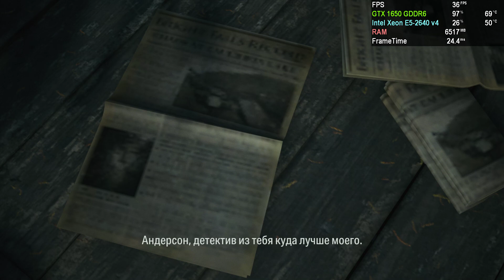Alan Wake 2 на GTX 1650 & Intel Xeon E5-2640 v4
💻 Мой ПК:
➢ Материнка: HUANANZHI X99-QD4 ver 5.11
➢ Видеокарта: Asus GeForce GTX 1650 Phoenix 4GB GDDR6
➢ Проц:  Intel Xeon E5-2640 v4 2,40GHz
➢ Оперативка: RDIMM SK Hynix16Gb (2*8Gb) DDR4-2133MHz
➢ SSD Kingston SSDNow A400 480GB
➢Блок питания: Codegen QORi 450W
➢ OS Windows 10 pro (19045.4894)